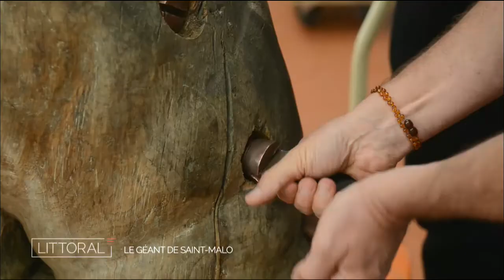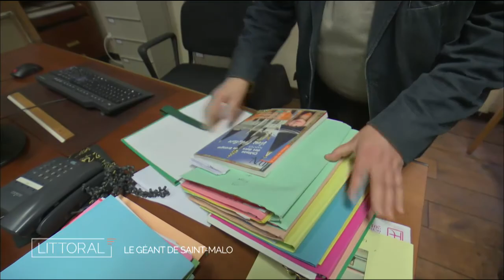Littoral, un géant et des bouteilles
Sculpture et Mandala, Laurent Marvyle nous fait découvrir l’art éphémère les pieds dans le sable. Le géant de St Malo est un corsaire, mais son identité reste un mystère. Vendange marine, c’est un peu d’iode dans les vignes, et du raisin dans les courants.